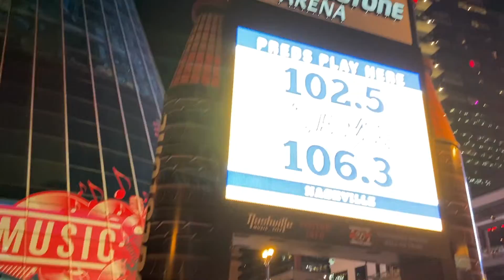Canucks WILL make the playoffs! Hype video for 2022 2023 season! LIVE from Nashville!!!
Do you think the Canucks will make the playoffs this season?